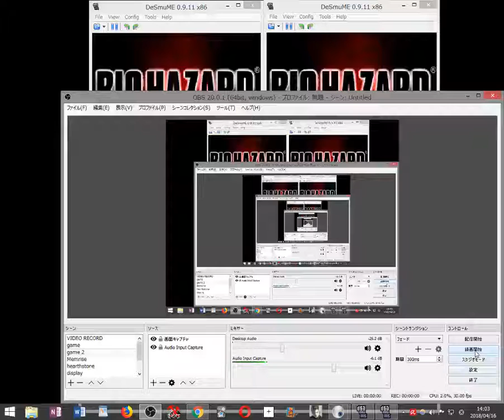【縛り実況】足はFS手はコン2画面同時プレイするバイオハザードDS part5